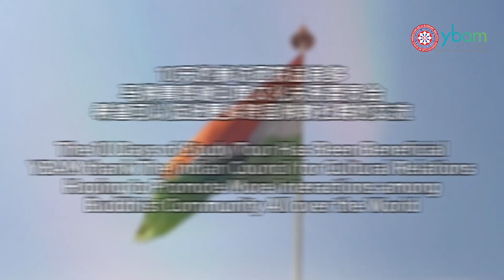印度圣地之旅参访团 Study Tour to Visit Holy Land of India 25.10.2023-3.11.2023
马佛青由YBAM TV负责人王一宏代表出席由印度文化关系委员会主办，为期10天的印度参访团。此参访团聚集来自不丹、柬埔寨、日本、老挝、马来西亚、蒙古、尼泊尔、韩国、斯里兰卡、台湾、泰国和越南的代表，目的是通过以佛教为主题的参访安排连接各国的佛教工作者。

10天的参访团获益良多。马佛青感谢印度文化关系委员会，希望可以促进更多跨国佛教社群的交流。

YBAM was represented by the person-in-charge of YBAM TV Bro. Ong Yee Hong to attend the 10-days Study Tour to India organised by the Indian Council for Cultural Relations (ICCR). This study tour gathered delegates from Bhutan, Cambodia, Japan, Laos, Malaysia, Mongolia, Nepal, South Korea, Sri-Lanka, Taiwan, Thailand, and Vietnam, with the objective of connecting Buddhist workers from various countries.

The 10 days of study tour has been beneficial. YBAM thank the Indian Council for Cultural Relations, hoping to promote more interactions among Buddhist community all over the world.

【追踪马佛青看更多内容 Follow YBAM for more content】